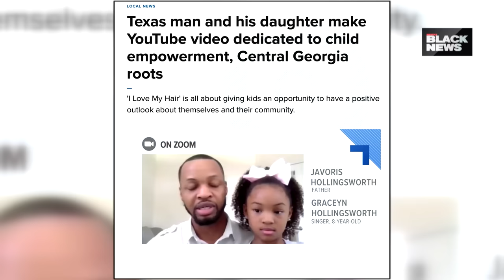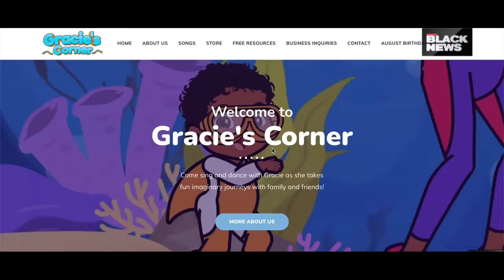Meet Javoris Hollingsworth and his daughter Graceyn of Gracie’s Corner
Javoris Hollingsworth and his daughter, Graceyn, live in Houston and have developed a YouTube channel together called Gracie’s Corner. Gracie and her father created the channel in order to create content with representation for his young daughter. The account is racking up tens of millions of views a month. He and his wife, Ariene, started the channel at the beginning of the pandemic. As of July 2022, the channel garnered 77 million views.